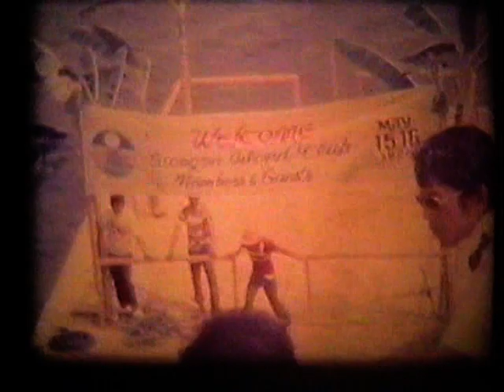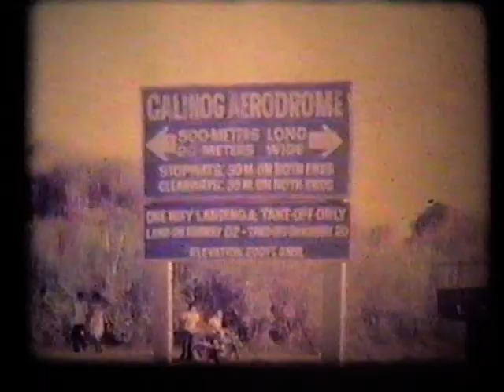Yoling: a typhoon's aftermath and others in the Philippines 1970s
aka Typhoon Patsy, made landfall in the Philippines on November 19, 1970, and with sustained winds of 130 mph is one of the deadliest in its history.
video from 8mm film by Benjamin Augusto Lejano Limjoco